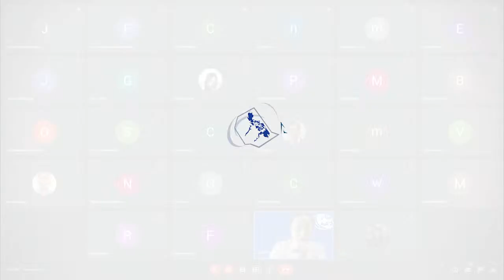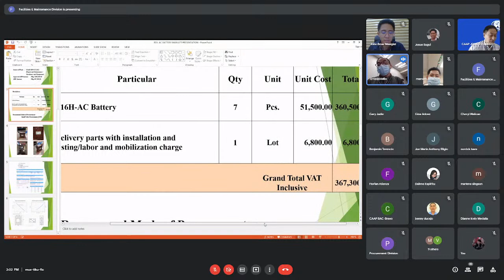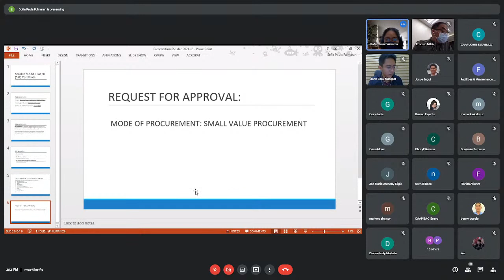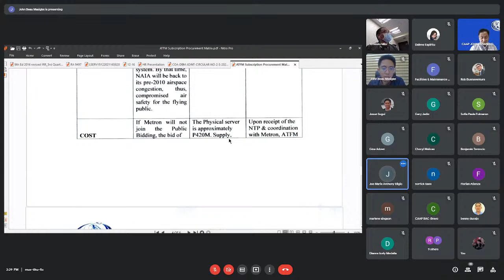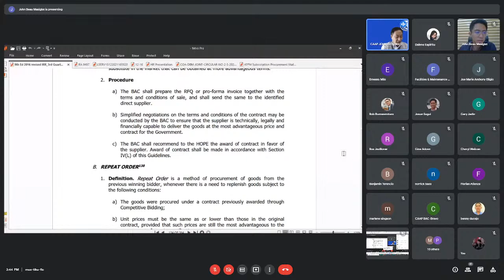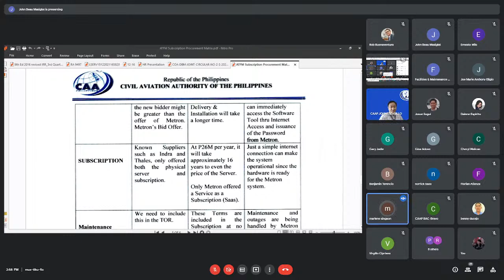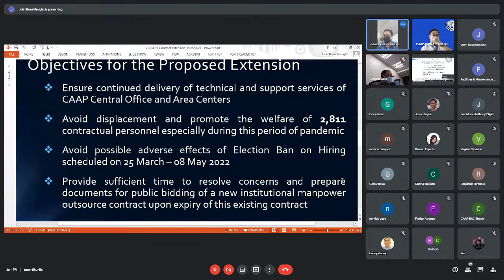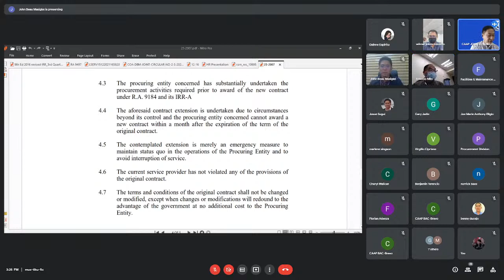CAAP BAC Meeting - BAC BRAVO - December 16, 2021 - 1:00 PM